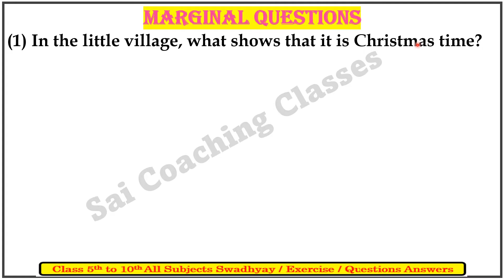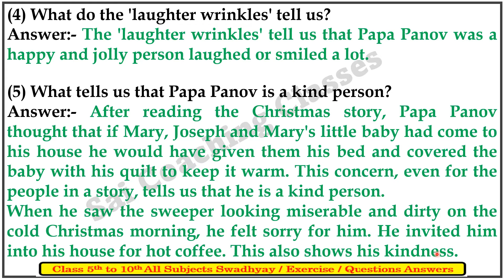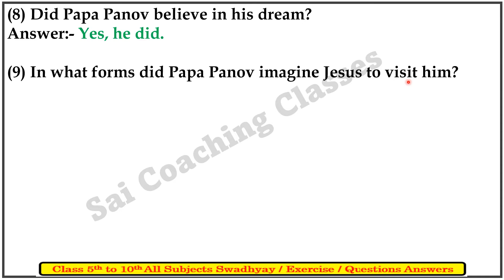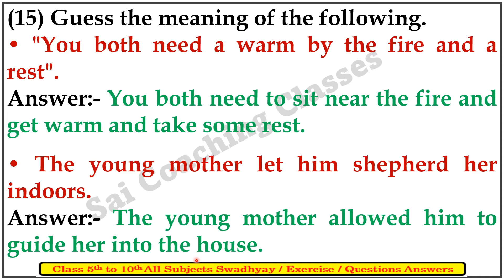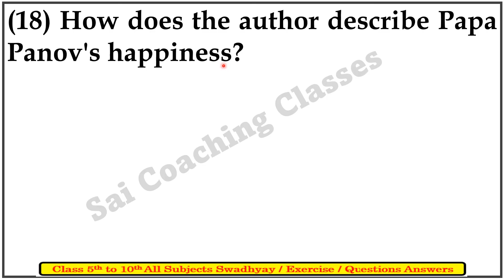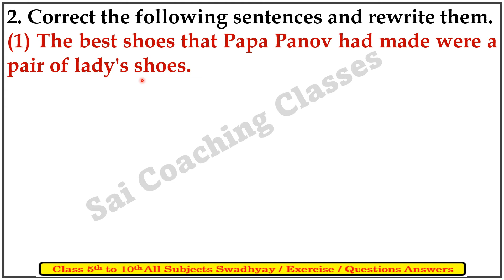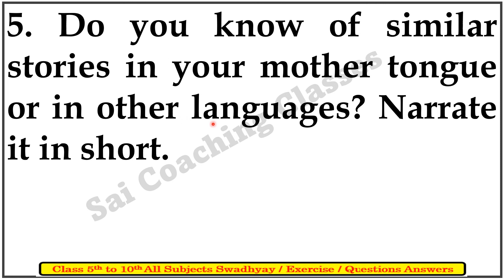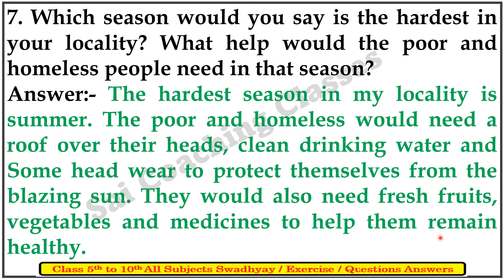Papa panov's special christmas question answer class 7th English Balbharati maharashtra state board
Papa panov's special christmas question answer, class 7th English Balbharati, Class 7 English lesson 4.6 Papa panov's special Christmas, Papa panov's special christmas, margin questions and answers, chapter 4.6 Papa panov's special christmas english 7 class Workshop, maharashtra state board,